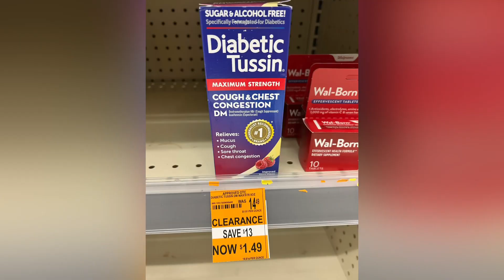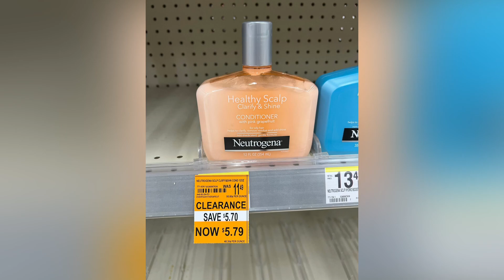The BEST Walgreens Deals | FREEBIES & HOT Deals | Week of 11/20 - 11/26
These are the best deals over at Walgreens for the week of 11/20 - 11/26

$8.03 off with code: CAREPASSAFF

Code: SWC5

Code: AVRALF